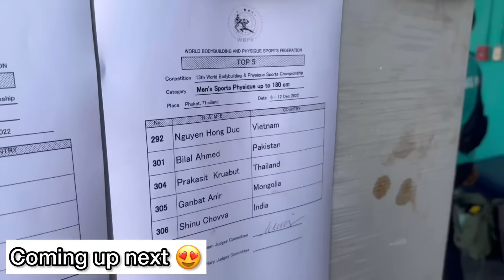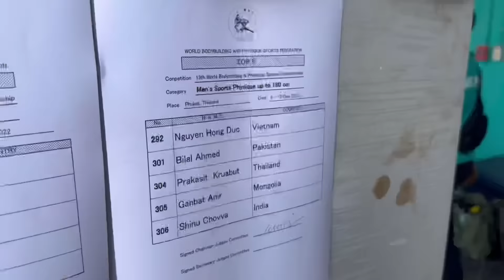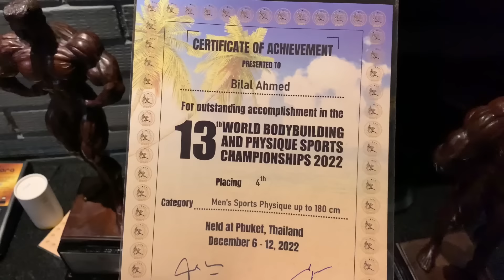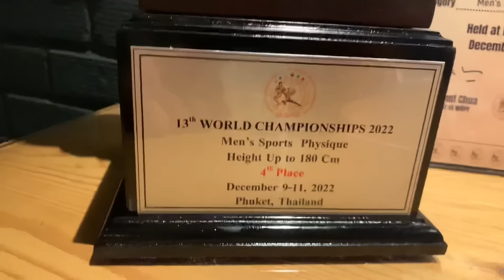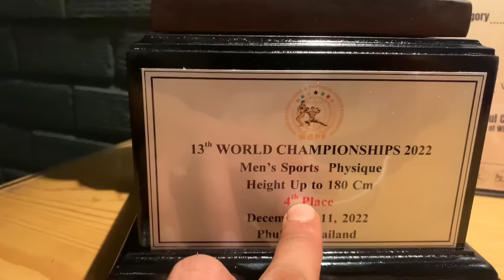Show Day🏅| World Championship Thailand 🇹🇭 | Got 4th Place | Syed Bilal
Hello Guys ♥️

Alhamdullilah got 4th place in world bodybuilding competition ♥️ another achievement for team Pakistan 🇵🇰

Thank u soo much to everyone  for lots of love prayers  and support ♥️ u guys make my victory possible ♥️